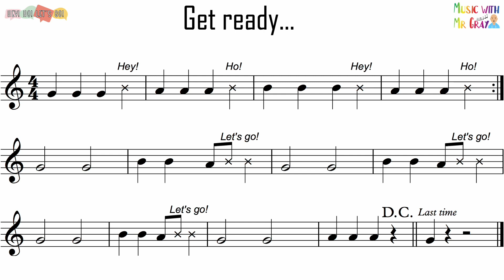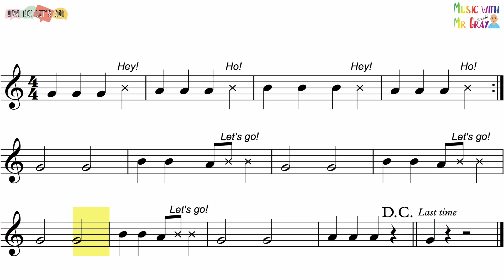Recorder play alongs | Performance pieces - Hey ho let's go!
Use the notes B, A and G to play Hey ho let's go!

Would you like me to create a play along for you?